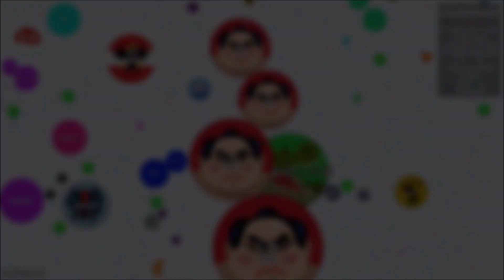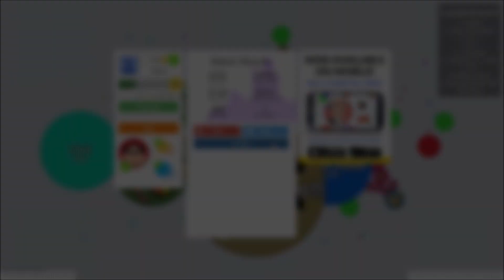Agar.io - 24.7k SOLO | LVL. 50 | 100 SUBS !!!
Ich spielte Solo in Experimental mit dem Level 50 Veteran Skin "Sumo" und habe einen Score von 24793 erreichen können, was einen neuen Highscore für mich bedeutete!
[EN]: Yesterday I have reached the 100 subscribers and therefore I upload today this special video. I played Solo in Experimental with the Lvl. 50 Veteran Skin "Sumo" and reached a score of 24793. A new highscore for me!